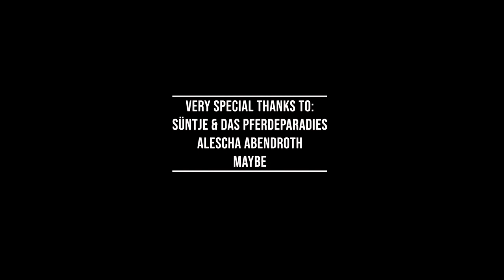ElEkTrOfÖb feat. Damla & Tita - Lonely without you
Musicvideo to ElEkTrOfÖbs Lonely without you, featuring the lovely Damla & Tita.
Video shot at "Pferdeparadies" starring the Phantastic 6.